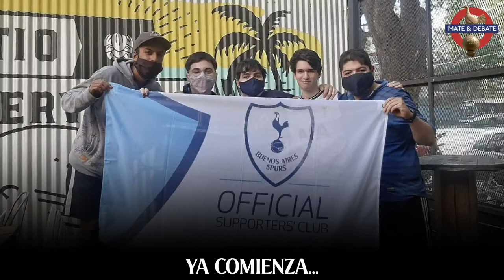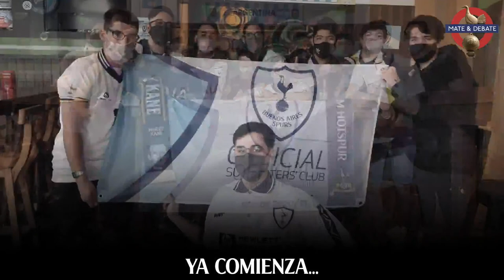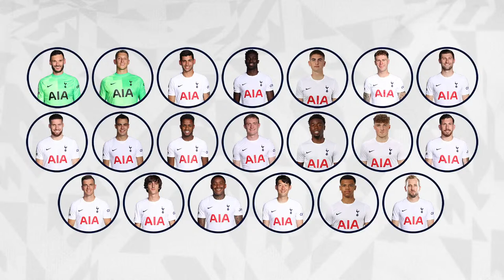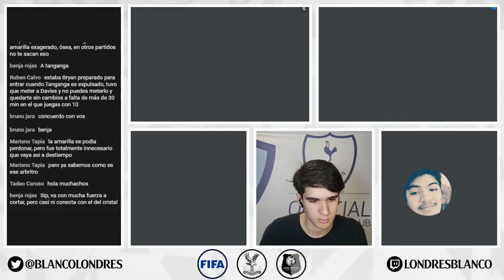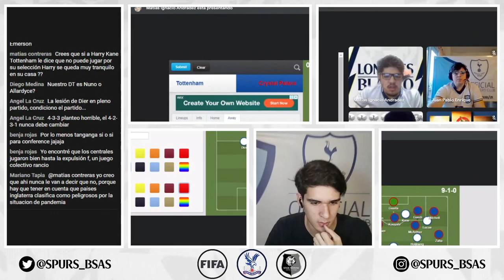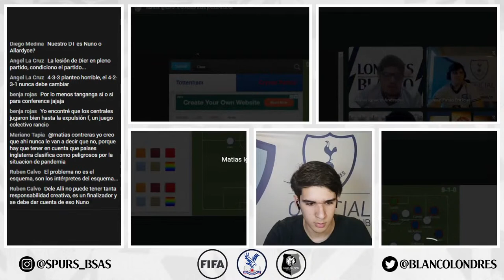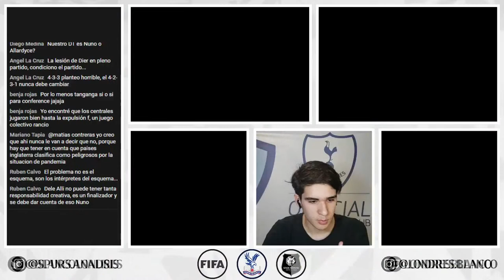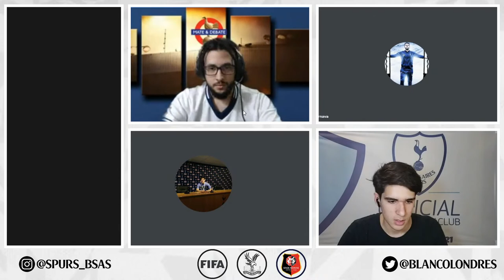🔴 MATE Y DEBATE: PARA EL OLVIDO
Seguinos!